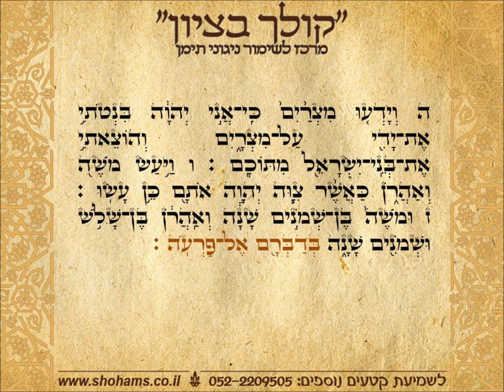קריאת התורה בתימנית ראשון פרשת וארא נוסח תימן שוהם שמחי "קולך בציון"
קריאה בתורה תימנית פרשת וארא מברך ראשון בנוסח תימן מאת שוהם שמחי קולך בציון מרכז לשימור ניגוני תימן להנצחה והקדשת קטעי תפילה וחזנות להנצחה ולהצלחה התקשרו 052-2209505 בקרו בדף הפייסבוק שלנו "קולך בציון" ובאתר